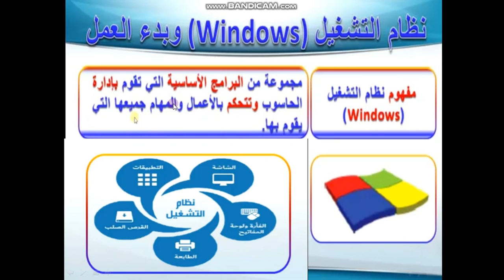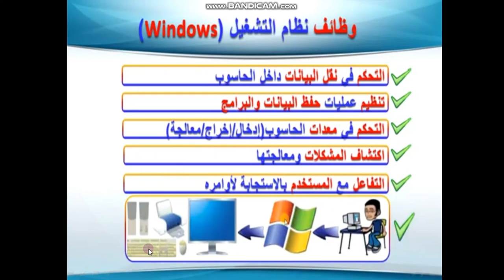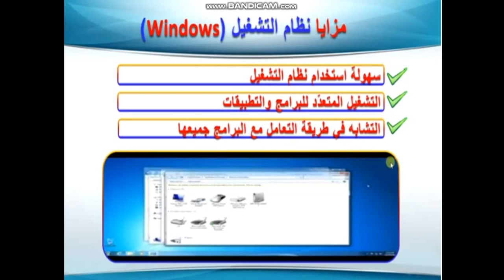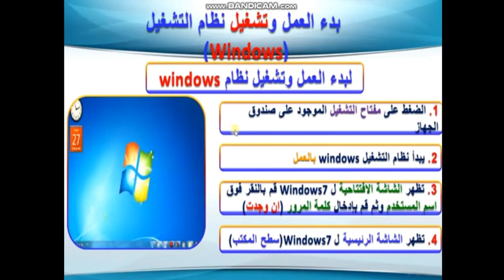نظام التشغيل windows ج1